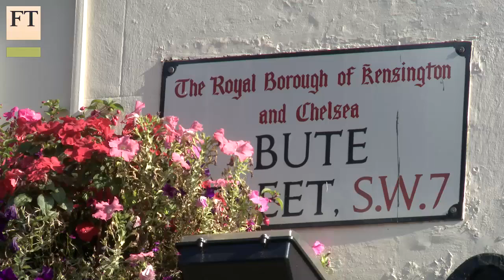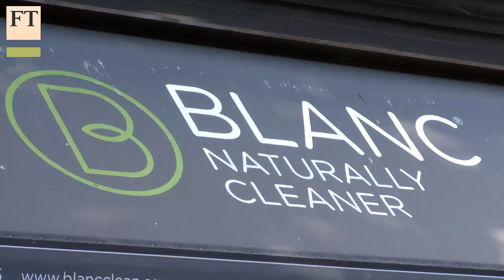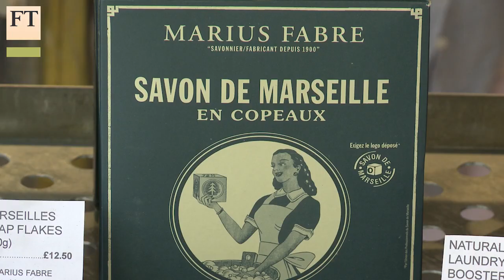The expat entrepreneurs | FT World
London’s French community is thriving, but divided between enthusiastic entrepreneurs and the worried wealthy who are concerned about changes to their non-dom tax status. FT City correspondent Harriet Agnew reports.